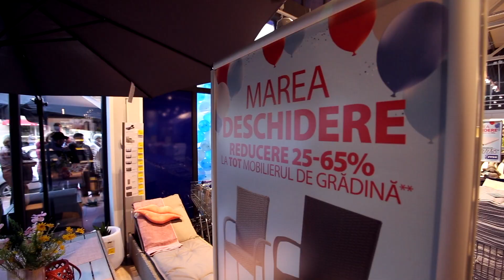Reportaj Marea Deschidere JYSK Lugoj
JYSK Lugoj și-a deschis porțile pe 5 martie, începând cu ora 08.00, cu un eveniment special la care clienții au fost așteptați cu o mulțime de surprize, muzică, oferte de deschidere și cadouri pentru cei mai matinali cumpărători.

JYSK inaugurează astfel cel de-al 85-lea magazin din țară în Lugoj. JYSK Lugoj are o suprafață totală de 1180 mp și se află pe Strada Coloman Walisch nr. 2.

Te invităm să urmărești reportajul ca să vezi cum a fost la evenimentul de deschidere al magazinului din Lugoj.